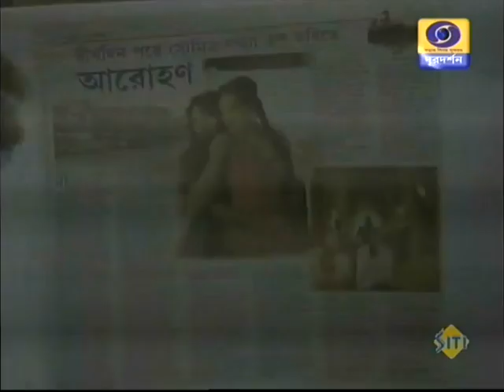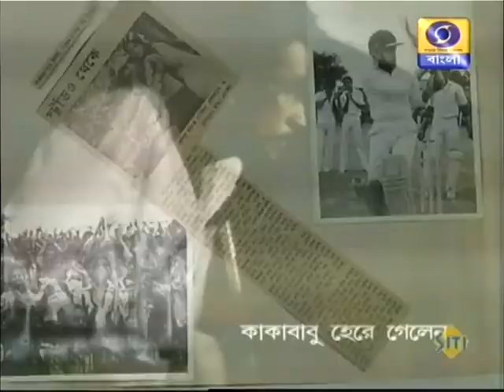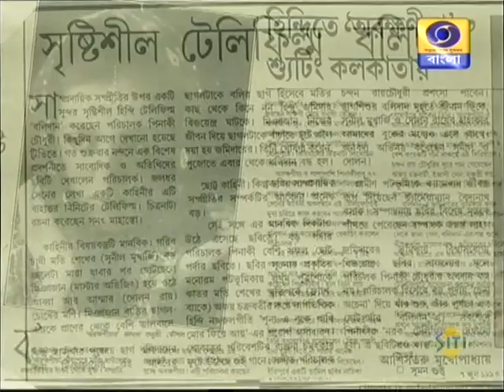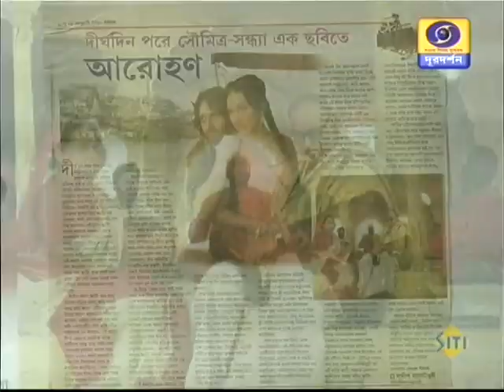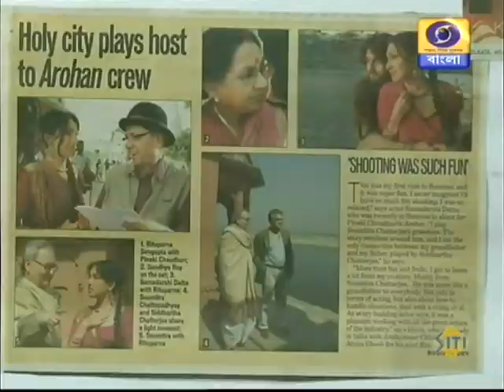In conversation with National award winning director Pinaki Chowdhury